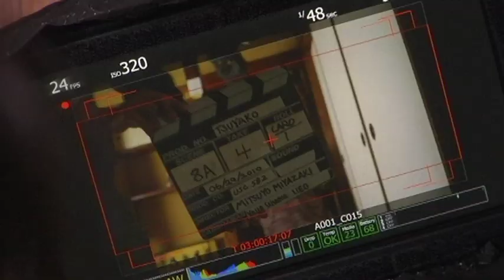The Making of TSUYAKO - Short version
This is a behind the scene video of TSUYAKO (Japan/USA, 24:37 Written, Directed and Produced by Mitsuyo Miyazaki.

Since the world premier in June 2011, the film has visited over 50 film festivals, and won 25 awards worldwide, including 11 Grand Jury Prizes and 12 Audience Awards, several of which were Academy Award and BAFTA qualifiers, 3 Directing Awards includes, DGA Student Award for Best Female Director, Future Filmmakers Award at Palm Springs International Shortfest, New Director/New Vision Award at Los Angeles Asian Pacific Film Festival.

Producers: Mitsuyo Miyazaki, Jacob Halajian, Tomoya Suzuki
Co-producer: Michelle Peerali
Line Producer: Miho Fukushima
Co-writer: Christina Hammonds-Reed
Make up/Costume Designer: Yayoi Kubota
Set Designer: Takashi Uyama